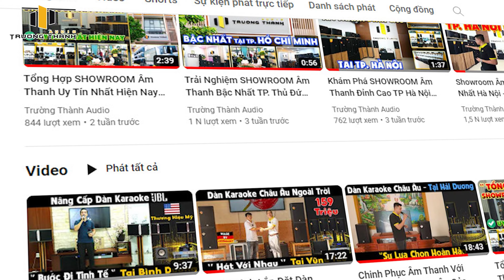Mùa Euro Sôi Động Với Dàn Karaoke Châu Âu DT D2000 cho Chú Thành tại TP. Thủ Đức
🎥 Mùa Euro Sôi Động Với Dàn Karaoke Châu Âu DT D2000 cho Chú Thành tại TP. Thủ Đức | Trường Thành Audio | ☎️ 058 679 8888
✅ Thông tin chi tiết sản phẩm:
1️⃣ Loa Karaoke DT D2000 (full bass 30cm, 2 đường tiếng)
🌟 Đến với Trường Thành Audio sẽ đươc:
♫ Những kênh chính thức của Trường Thành Audio:
🏪 Miền Nam:
📍Showroom lớn nhất Miền Nam: 156 Đường số 2, KDC Vạn Phúc, P. Hiệp Bình Phước, TP. Thủ Đức
📍Showroom Quận 7: Số 2, đường số 40, phường Tân Quy, Quận 7, TP HCM.
🏪 Miền Bắc:
📍Showroom lớn nhất Miền Bắc: Số 8, KTDC TT5B, Phường Long Biên, Quận Long Biên, TP.Hà Nội.